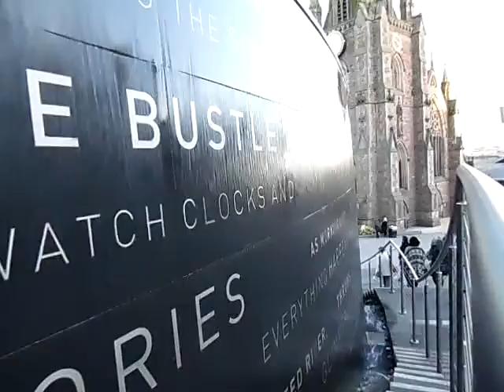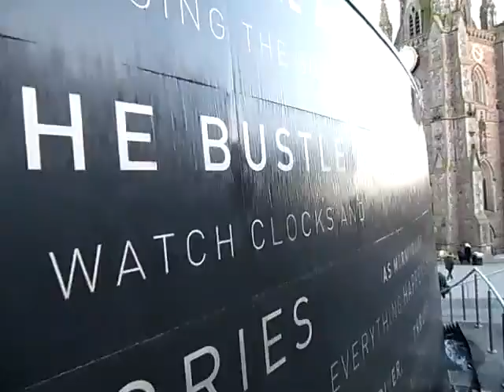walk Bullring Shopping Centre Birmingham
walk Bullring Shopping Centre Birmingham 13/11/2015
Parish Church of St Martin-in-the-Bull-Ring Birmingham